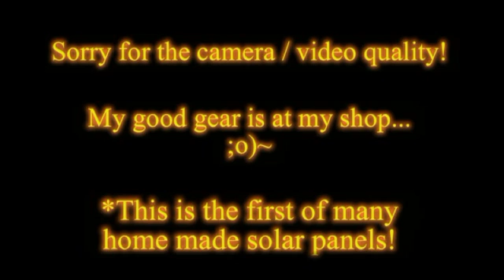How to make a Home made Solar Panel that 18-20 Volts and 70 Watts with easy steps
How to build a solar panel website with more instructions.
Home made Solar panel  18 to 20 Volts and 70 Watts DIY
I hope you enjoy a short video showing my first home made solar panel made from a powerful chain of solar cells. The front of the solar panel as tempered glass and the back of the panel has PVC plastic joined by C channel for support.
I also used silicon to seal the unit.
Again forgive the shoddy camera work, all my good equipment I left at work.
If you made your own solar panels I would love to hear some tips and ideas.
I love the idea of powering my home from the sun using solar panels.
-Pete
Mixcatcom
Mixcat.com

In this video, we'll show you how to make a home made solar panel that is capable of generating 18-20 volts and up to 70 watts!

This solar panel is incredibly easy to make and is perfect for use as a power source for your DIY projects or just as a handy backup battery. We'll walk you through the entire process, from sourcing the materials to wiring up the circuit, so you can make your own solar panel in no time!